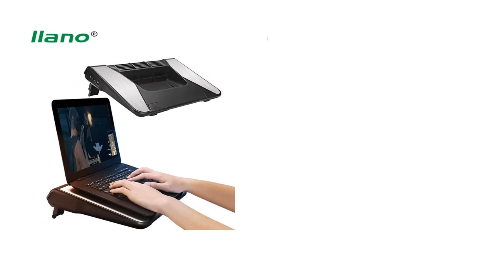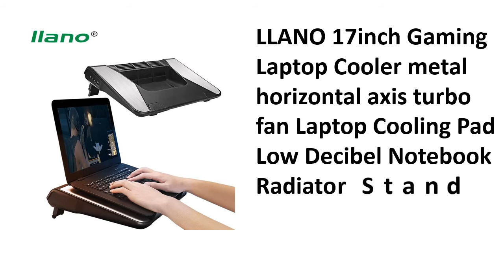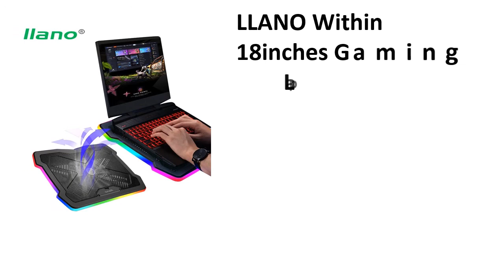5 Best Gaming Laptop Cooling Pad Review 2021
5 Best Gaming Laptop Cooling Pad Review 2021

1. Portable Laptop Cooler With Fan Cooling FOR Pad USB Ports Adjustable Speed Computer Fan Base Plate For Notebook PC

2. LLANO Within 18inches Gaming Laptop Cooler A Large Fan Laptop Cooling Pad Full Surround RGB Marquee Notebook Radiator Stand

3. 18 inch Usb Cooling Fan Gaming Laptop Cooler Six Fan Led Screen Two USB Port Laptop Cooling Pad Notebook Stand for Laptop

4. LLANO 17inch Gaming Laptop Cooler metal horizontal axis turbo fan Laptop Cooling Pad Low Decibel Notebook Radiator Stand

5. Powerful 18 Inch Gaming Laptop Cooler 5 Fan Led Screen 2 USB Laptop Cooling Pad with Stand for Professonal Gaming Laptop Gamer

Are you Searching for Best Gaming Laptop Cooling Pad? So now you are in the right place for getting the valuable info on Gaming Laptop Cooling Pad.

In this video, we shortlisted the 5 Best Gaming Laptop Cooling Pad on the market in 2021. We made this list based on our personal opinion. After performing our research based on their price, quality, durability, brand reputation, and other related issue and we ranked them no particular request or influence.

We have tested each Gaming Laptop Cooling Pad and tried to include in-depth information on Gaming Laptop Cooling Pad in our Video which will be enough to fulfill all of your needs. We recommended The 5 Best  Gaming Laptop Cooling Pad In this video. All of them are maintaining quality. If you want to buy Gaming Laptop Cooling Pad, we think this list will be very helpful to you.

We hope you like the Gaming Laptop Cooling Pad we select for this year. If you have any questions related to the Gaming Laptop Cooling Pad which are listed here, please leave a comment down below and we will get back to you as soon as possible.